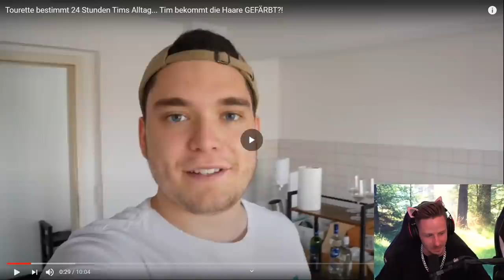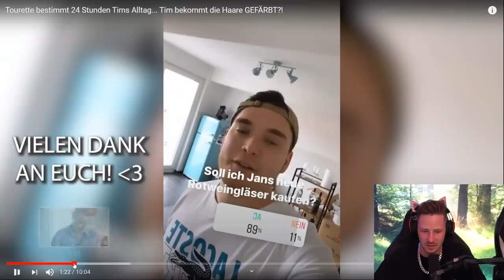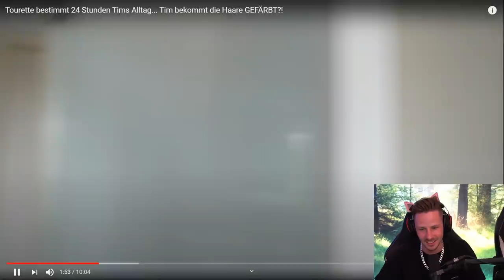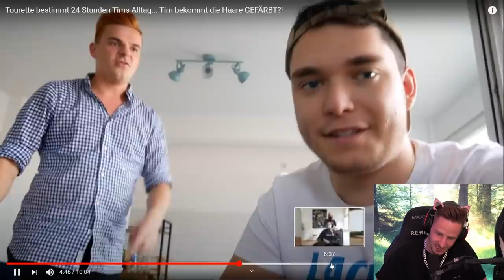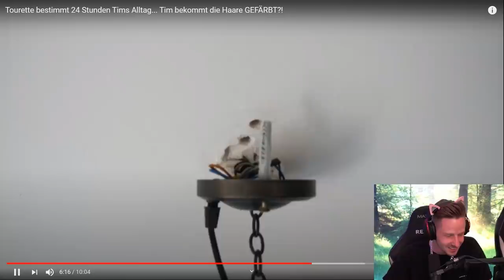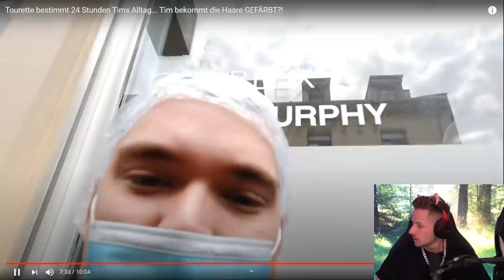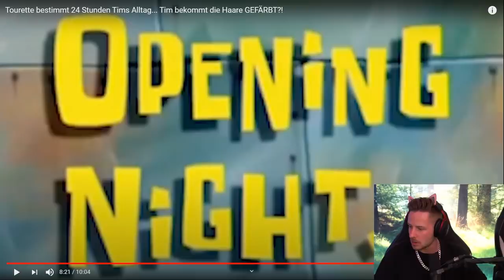Endlich hat TIM eine ORDENTLICHE FRISUR! Rewi schießt gegen GIESELA?